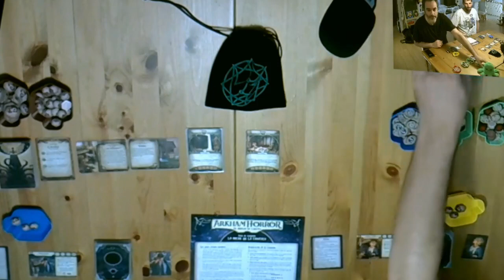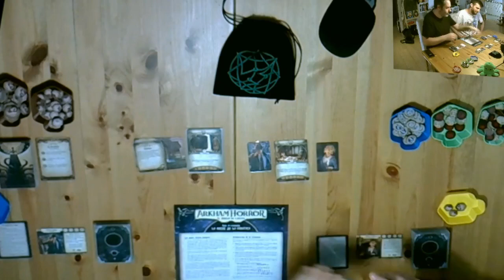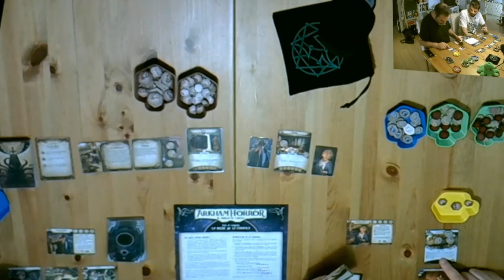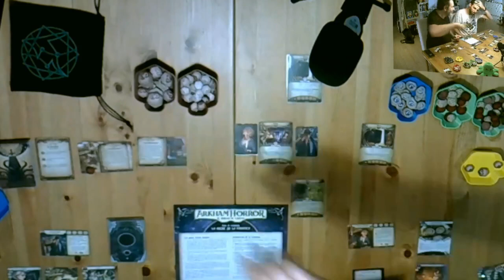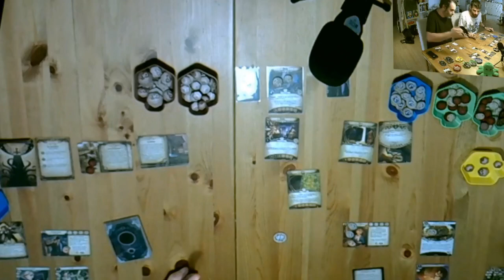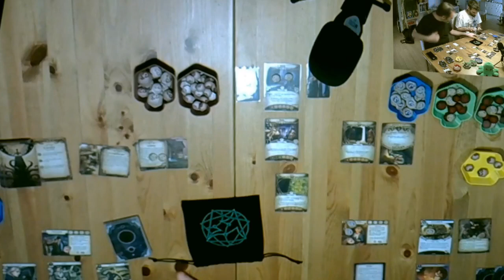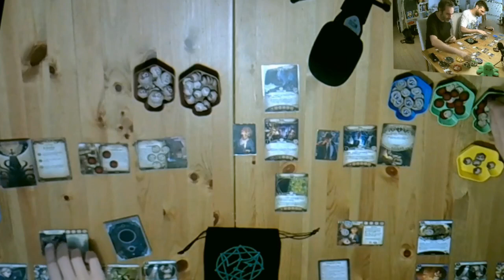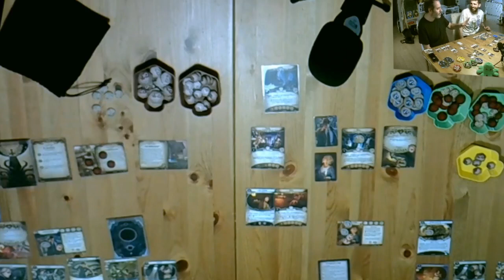Probamos el juego de mesa Arkham Horror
Aprovechando el parón veraniego, hemos quedado para ponernos a jugar a un juego de mesa, como ya hiciéramos aquella vez con Pandemic El elegido esta vez es el Arkham Horror, un juego detectivesco con ecos lovecraftianos, de aspecto sumamente cuidado y, como verás en este vídeo, tan satisfactorio como exigente. La cámara nos hizo una pasada y el nivel de detalle no es el deseado, pero si puedes, fíjate en la preciosidad del juego mientras vamos intentando pasárnoslo.